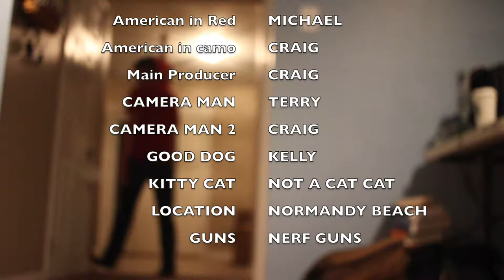The Beaches of Normandy skit goofy vlog